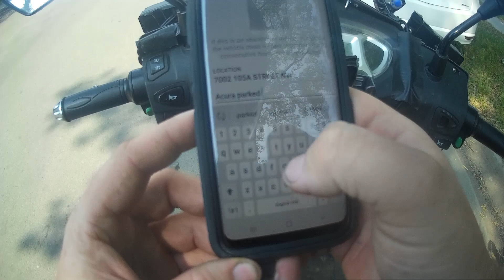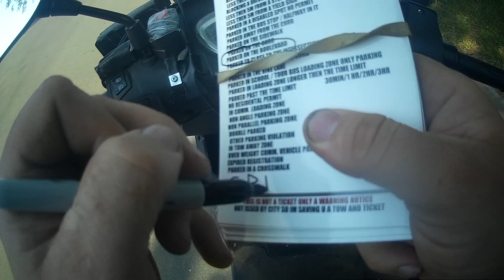WORLDS MOST STUPIDEST PEOPLE